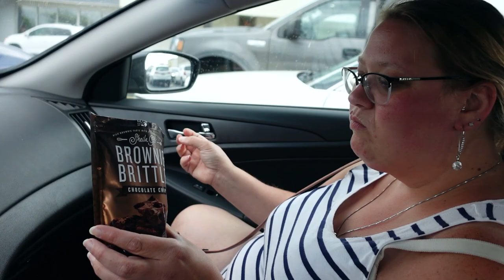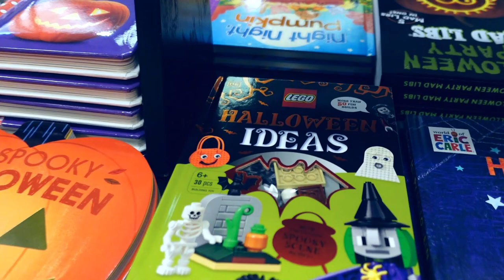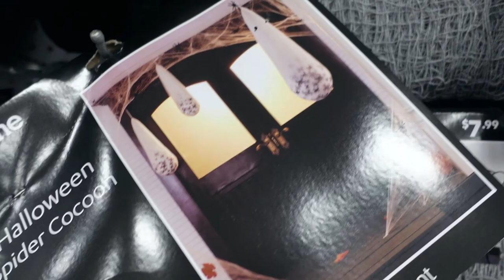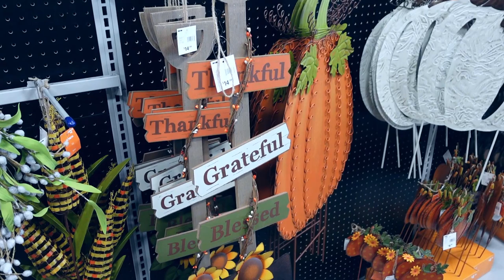Halloween is starting now (well, kind of) - Shopping at PetSmart, Micheals, Hallmark, At Home & more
With summer almost being over and nothing really exciting happening, we decided it was time to move forward in the year and start to celebrate Halloween.  While out doing some shopping we stop and look at all the Halloween decorations that are out already.  Come join us, won't you?

Jonathan Palo